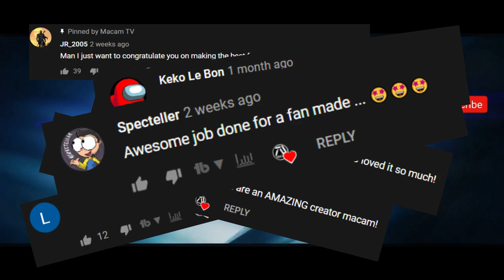Spider-Man 4 Spider-Verse WATCH PARTY Mashup Reaction (Fan Film Reaction)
Before the release of Spider-Man 4 Spider Verse Remastered Fan Film, I invited 5 YouTubers to react to the original cut for the first time!

YouTubers in this video:

@Duaffy M&S
@Gyliano Willems
@Kevin The Speedster
@Erik Grimms
@Alpha React

Hey guys I would like to make it clear that this trailer is 100% FAKE. It's a DREAM TRAILER for the fans. I DON'T LIKE clickbait YouTubers. I have no desire to Clickbait anyone into anything.

I personally call fan made trailers or concept trailers 'dream trailers' because I believe that they are a form of inspiration to fans. Instead of being discourage that their dream movie will never happen, dream trailers become a symbol of hope, that there is a possibility through popularity. Along with that the experience is unique and REALISTIC as possible. ​

►MacamTV's Purpose

Amar Milano
Danielle Moore
Jazmyn
Lynn Queen
James Johnson

Editing Details:

This was challenging to make. This is the first time I've done a long mashup reaction. Fortunately I had some experience with trailers. This was challenging because you had to sync the each reactions. The dialog part I added in the beginning, it was also the first time I did that in a reaction mashup. Giving the audience some context and even giving them the news about the upcoming remastered fan film.

This also might be the longest time it took save, in total of 20 hours. Even longer than the fan film. Since this is full reaction I figure to call this a watch party. That means the audience can watch it again with the YouTubers or for the firs time so its a win win. This also is a benefit to prep everyone for the upcoming remastered version, and that they are able to see the big difference.